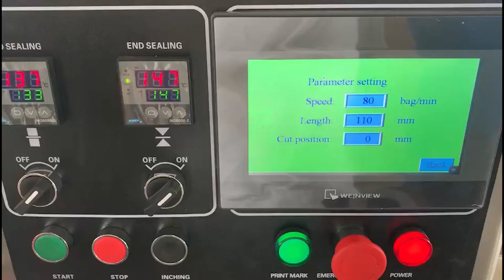WILPAC Wp-hp sereis horizontal packing machine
We specialize in providing top-of-the-line packaging machines that are designed to meet all your business needs. Our state-of-the-art machines are easy to use and maintain, ensuring maximum productivity and profitability

Let us help you take your business to the next level with our efficient and innovative packaging solutions.